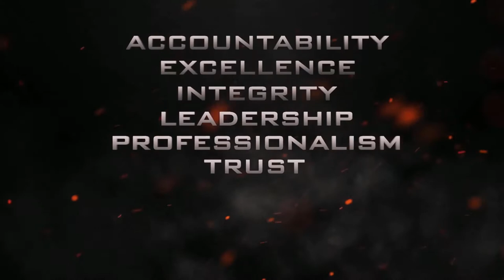Anaheim Fire & Rescue Video - October 2020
AF&R department video - updated October 2020